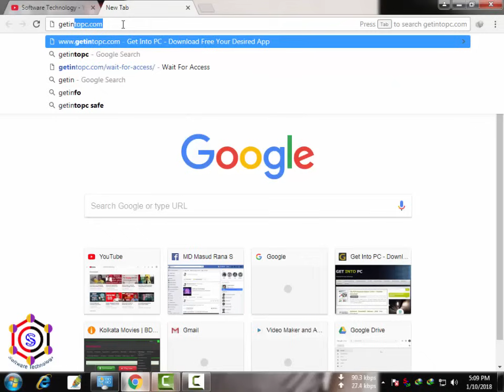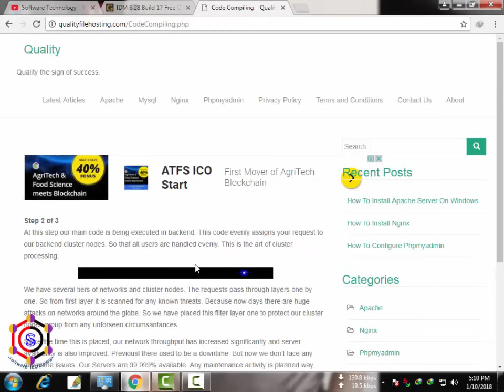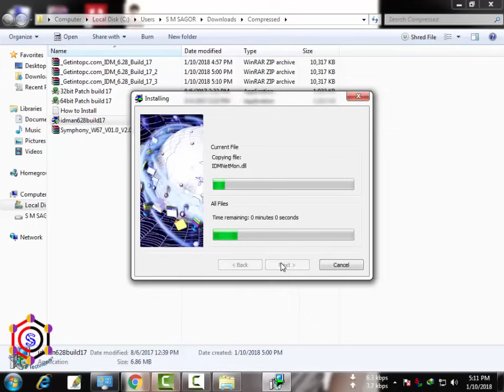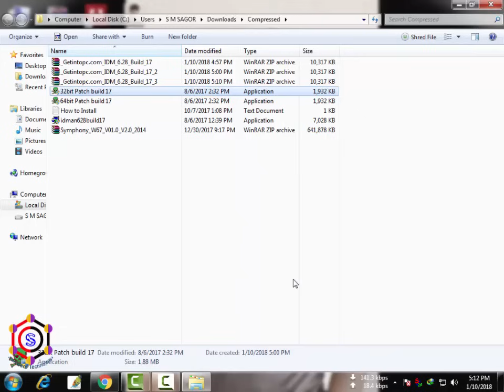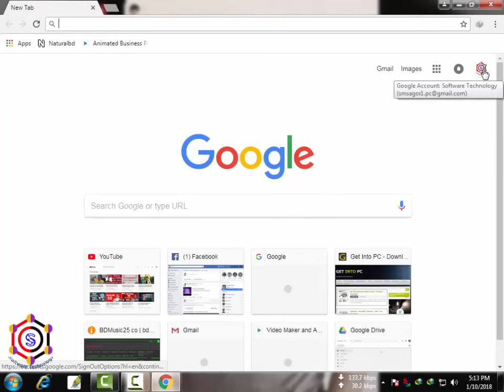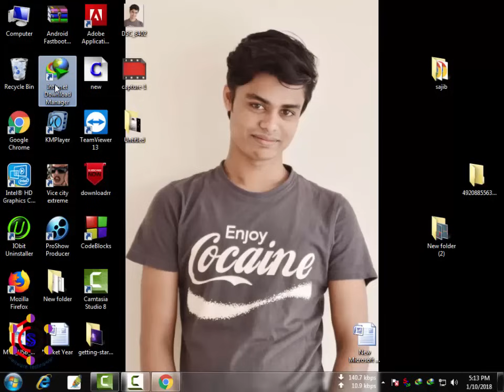How to make idm serial key problem solution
Software Technology PC for idm software solution.

,,,idm fake serial number problem fix for all versions & this is the first time that fix your fake serial number for lifetime. idm is the best download manager you can get here idm full version crack full version free download link.
...idm serial number is very dificult when fake serial show. it is the best internet download manager ever created. if anyone need idm full crack or idm full version just click on idm free download link. you must need idm activator to make idm full. for activating idm crack or idm serial key is the best. when show idm fake serial number you must be needed idm fake serial number fix. most of the time idm fake serial key problem solution in windows 10 or most of the time idm fake serial key problem solution in windows 7 it can show many time. if you don't know how to fix idm fake serial number or how to fix idm fake serial number problem this post of the idm serial number for registration free can help you the best.